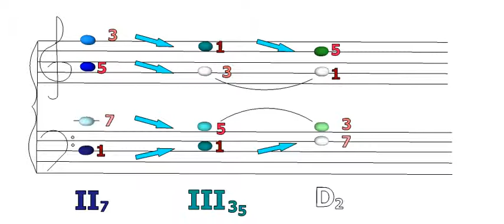II7-III35-D2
This video is a part of the successful experiment on novel methods of music harmony visualization held at Maria Curie-Sklodowska University in Lublin in 2013. More about the method of structural harmony